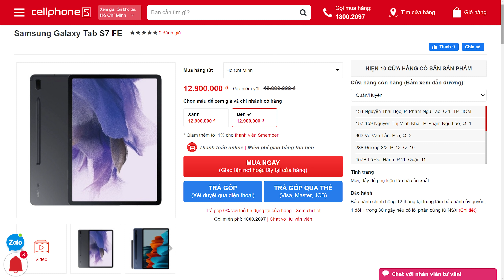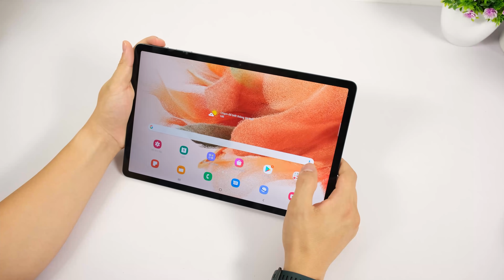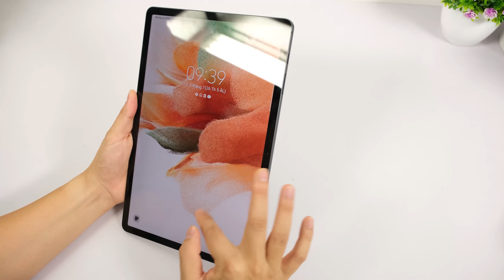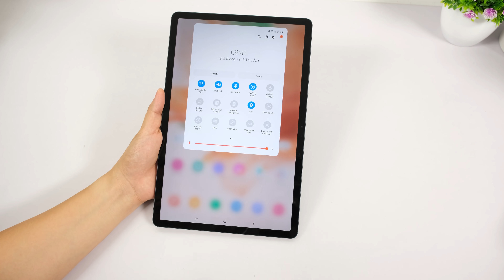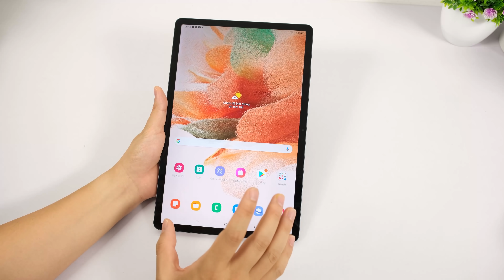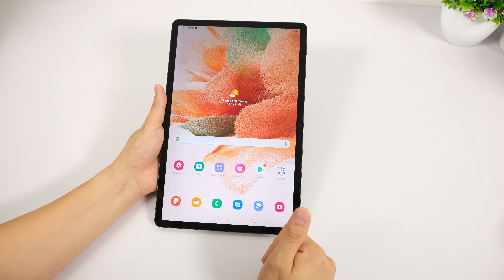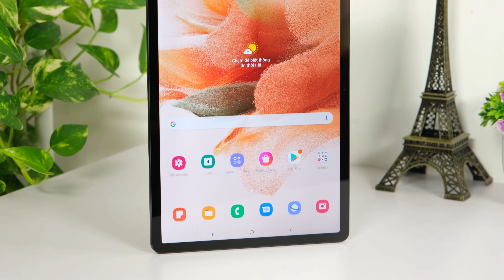Mở hộp Galaxy Tab S7 FE ĐẦU TIÊN Ở VN: Tablet kiêm Điện thoại KHỔNG LỒ